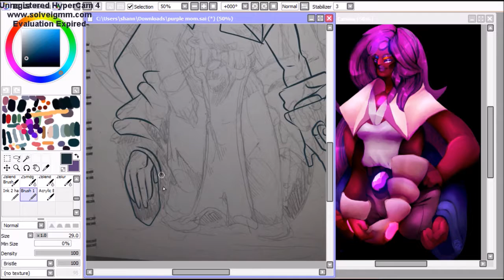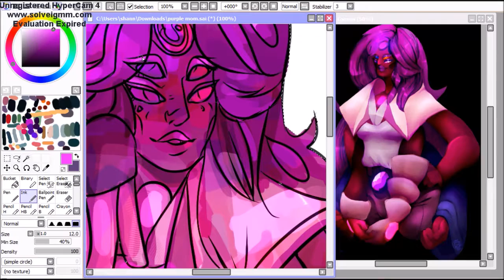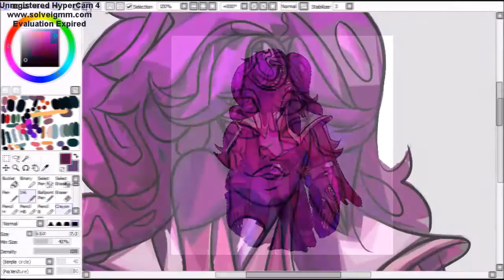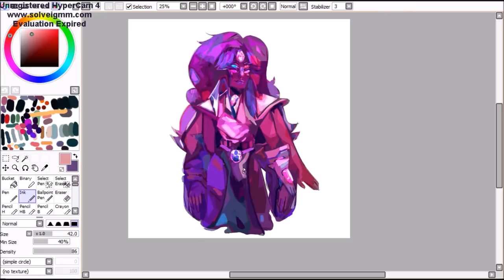+ [Speed Paint] Purple Mom Idocrase +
Purple Idocrase is a fusion between my Ruby and Blue Moonstone
and Smasherlovesbunny500's Rhodonite!